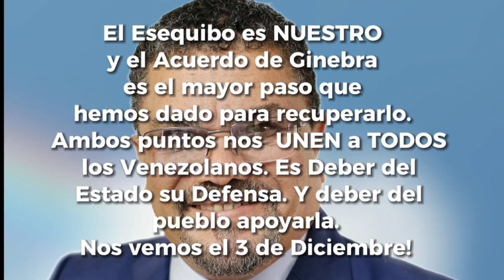er conde del guacharo guayana esequiba candidato presidencial venezuela